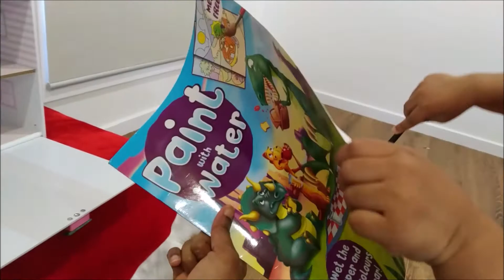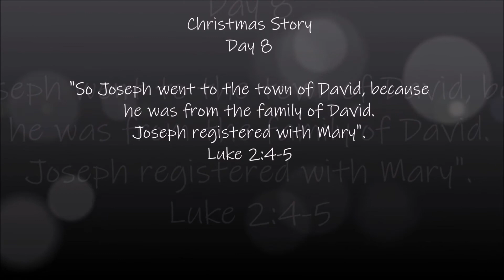Vlogmas 2019 || Day 8 - Advent Calendar (Part 1 of 5)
Hey Peeps... We converted Kiara's doll house into an Advent Calendar this year and starting 1st Dec until Christmas, Kiara is going to find a surprise hiding in her Doll House. On Vlogmas Day 8, I will be sharing what brought Joy on her face from 1st Dec - 5th Dec 2019.

Title: Deck the Halls by Jingle Punks
Genre and Mood: Holiday + Inspirational

Title: We Wish You a Merry Christmas (Instrumental) by Jingle Punks